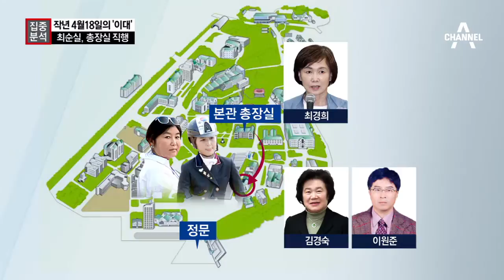류철균·남궁곤 이어 김경숙 전 학장 구속